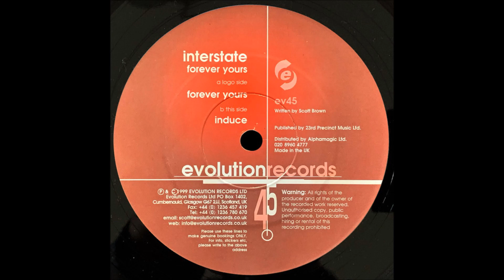Interstate - Forever Yours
Label: Evolution Records – ev45
Format:
Vinyl, 12"
Country: UK
Released: 1999
Genre: Electronic
Style: Hard Trance, Happy Hardcore